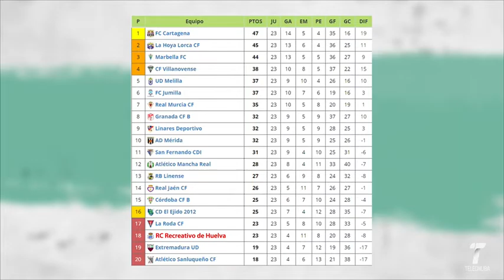2017 01 30 foro deportivo blo 01